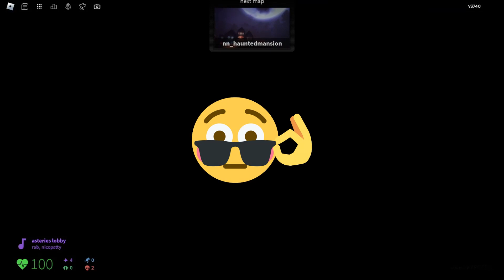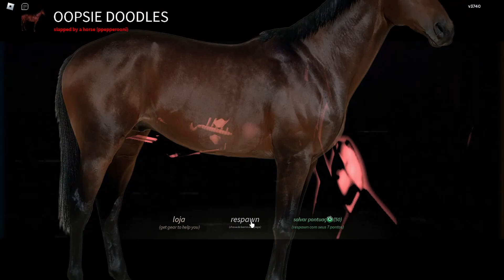JOGANDO MAPAS DE TERROR NO ROBLOX!!! 💀👻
Salve seres racionais, não, eu não fui sequestrado por uma gangue de galinhas angolanas da Colômbia. E to de volta agui nesse Dia das Buxas, com um vídeo jogando alguns mapas AZUSTADORIS no Roblox 💀